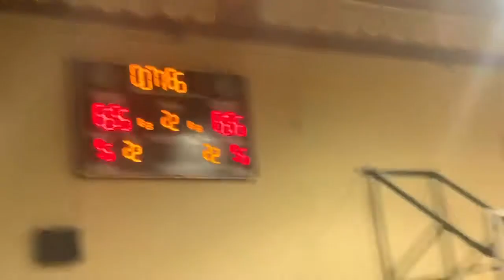Finlay Chow-White Pre-Season Highlights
**Age: 16**
AAU Team - Athelite Basketball (Surrey, BC)
HighSchool - Sir Charles Tupper Tigers (East Vancouver, BC)